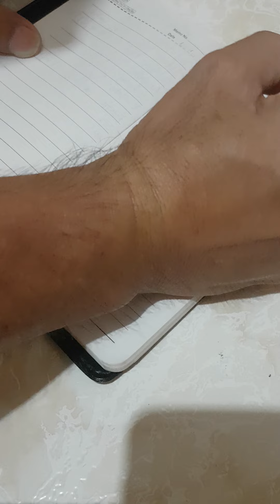PGI CryptoCurrency Trading Basic ROI Coputation in our $100 Investment within 5 years round alloted.